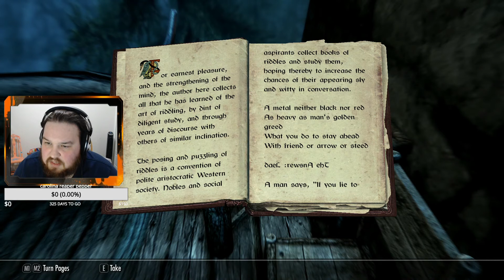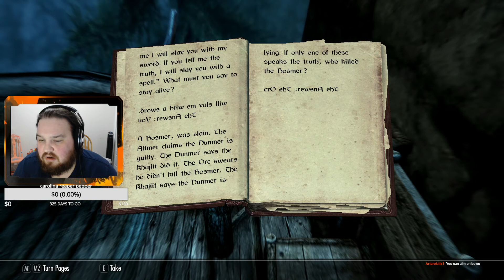Elder scrolls 6? Nope just the greatest Skyrim playthrough part 2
You'd think this would be an Elder Scrolls 6 Video, but its just another Skyrim lets play. Now that you're here stay awhile, sit back relax and watch as I make my way through Skyrim.